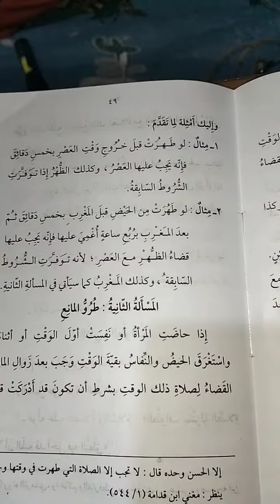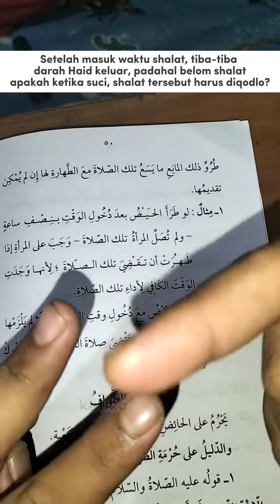(Penting bagi wanita muslimah) Masuk waktu shalat, eh malah Haid, padahal belom Shalat!!!